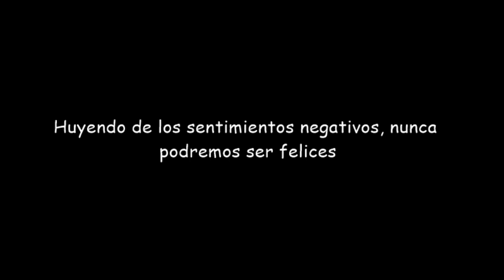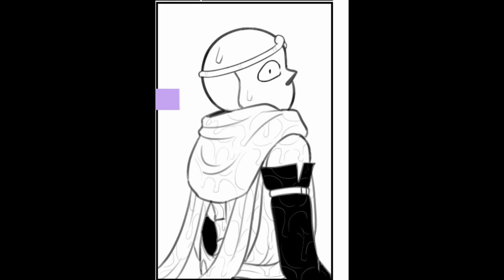El guardián caído Parte 1 ❤ Cross x Dream - Cream ❤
Nosotros solo nos encargamos de traducirlo ^^
Música...

Undertale
Underverse
Dreamtale
Sanscest
Nightmare
Guardianes
Sans Stars